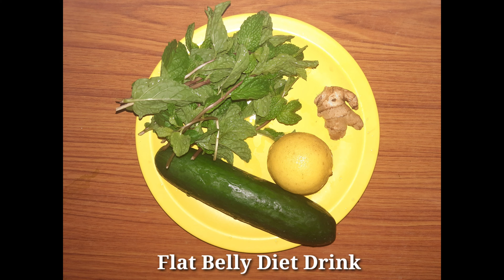Belly Flat Diet Drink || super weight loss & fat Burn drink